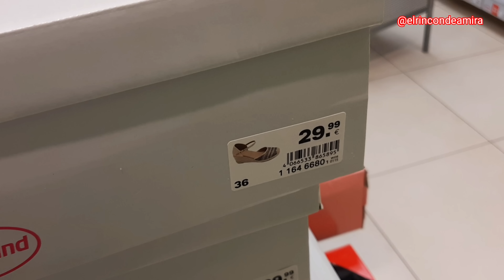NOVEDAD DEICHMANN😍NUEVA COLECCIÓN EN CALZADO DE VERANO MAYO 2022/جديد ديشمان في الأحذية صيفيه مايو